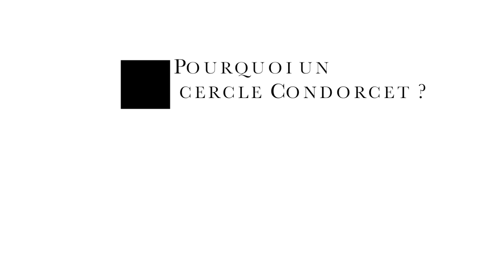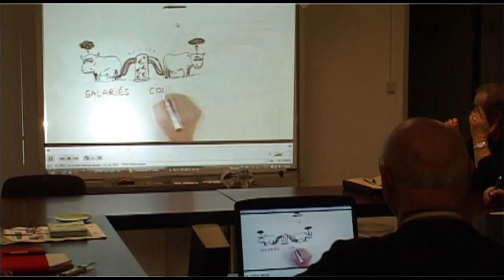Cercle condorcet de Beauvais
ORIGINE DES CERCLES CONDORCET

En octobre 1986, face à la montée des problèmes de société, et à une certaine résignation, la ligue de l'enseignement a sollicité une centaine d'universitaires, responsables économiques, syndicalistes, militants associatifs, prêts à engager une réflexion commune sur le monde et à voir comment peut s'instaurer une société nouvelle face aux mutations technologiques, à la mondialisation, à l'individualisme et à l'émergence d'une société à deux vitesses.
En choisissant le nom du plus illustre ancêtre penseur de la laïcité et de l'éducation pour tous, les fondateurs ont entendu affirmer qu'ils s'inspiraient de l'esprit des Lumières.
Progressivement, des Cercles analogues se sont créés dans une cinquantaine de villes, multipliant les lieux de réflexion en liaison avec les fédérations d'œuvres laïques.

Objectifs
Le Cercle Condorcet a parmi ses objectifs de mieux comprendre notre société, les causes et les effets des événements du monde actuel, en vue de promouvoir plus de liberté, d'égalité et de solidarité.
Il est un lieu d'échanges et de confrontation entre les connaissances et les points de vue qui sous-tendent l'action que chacun mène selon ses propres engagements.
Le CERCLE CONDORCET de l'OISE souhaite un élargissement de cet échange à des personnes et des partenaires intéressés par cette démarche, dans la perspective éventuellement de constituer un lieu régulier et identifié de réflexion et de débat.
Il prévoit donc d'organiser des rencontres autour de différents thèmes, par exemples : Quelles raisons pour un avenir commun et solidaire ? Les points suivants pourraient être abordés : les pièges de la raison économique, les actes possibles de résistance, comment être acteur d'un avenir solidaire durable ?
La réussite ou non de cette initiative permettra d'envisager les modalités de la suite à lui donner.

Les membres du Cercle Condorcet de l'Oise se réunissent une fois par mois, de  19 h  à  22 h.
Les sujets de réflexion et de discussion sont  donnés par l'actualité (locale, nationale, internationale) d'une part et/ou définis par thème d'autre part.
Par ailleurs, le Cercle Condorcet de l'Oise organise ou participe à des colloques, soirées-débats, manifestations citoyennes.

Les cercles Condorcet ont été créés en 1986 à l'initiative de la Ligue de l'enseignement pour réfléchir aux mutations de la société, mutations technologiques, mondialisation, montée de l'individualisme... en vue de promouvoir plus de liberté, d'égalité et de solidarité.

C'est un lieu d'échanges et de confrontation entre les connaissances et les points de vue qui sous-tendent l'action que chacun mène selon ses propres engagements.

Le CERCLE CONDORCET de l'OISE souhaite un élargissement de cet échange à des personnes et des partenaires intéressés par cette démarche.

Nous nous réunissons une fois par mois, de  19 h  à  22 h.

Aujourd'hui, on appellerait cela un think tank.